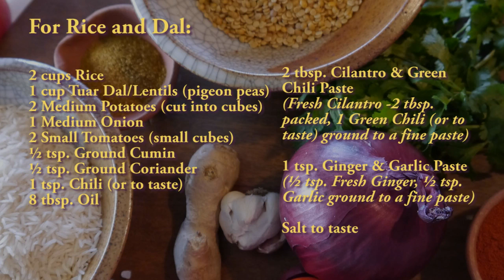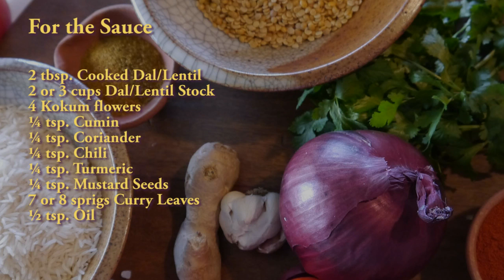Ek Handi ki Dal Bhaat Recipe from Spice Princess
Ek Handi Ki Dal Bhat (One pot Dal and Rice) a traditional Gujarati dish, this was also a staple in my home, also called Dal Biryani in some households.

I love this dish for its simplicity and flavor.  Though simple in its ingredients it can be quite a tedious process to put all the parts together.  Myna my writer/director for Spice Princess loves the dish and named it the  "One Dish Dish" because it's so hearty you don't need to eat anything else with it.